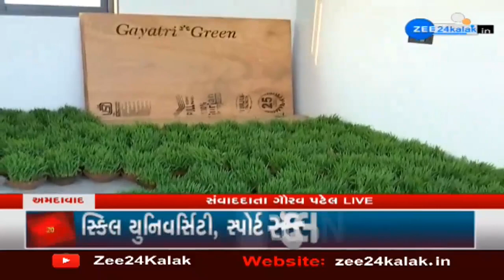Ahmedabad: વિશ્વ ઉમિયાધામના નિર્માણ કાર્યનો પ્રારંભ, વિશ્વના સૌથી ઊંચા 'ઉમિયા મા'ના મંદિરનું નિર્માણ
અમદાવાદમાં ઉમિયા માતાજીના મંદિરના નિર્માણ કાર્યક્રમમાં મુખ્યમંત્રી, પૂર્વ મુખ્યમંત્રી વિજય રૂપાણી, સહિત સંતો-મહંતો હાજર રહેશે. મંદિરના નિર્માણ કાર્યની શરૂઆત પહેલા ભવ્ય શોભાયાત્રા...વિશ્વભરમાં પરિભ્રમણ કરેલાં ગંગાજળથી ભરેલાં 108 નીધિ કળશ અને 500થી વધુ જવેરા સાથેની શોભાયાત્રા..